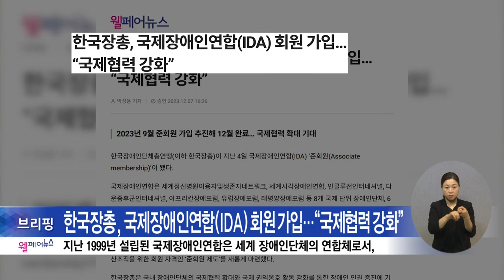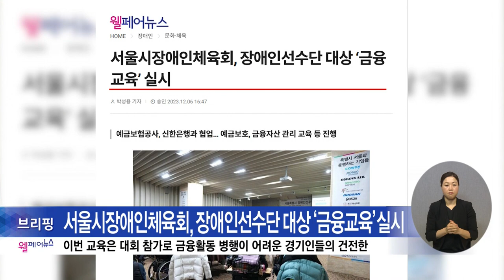복지TV뉴스24 _ 웰페어뉴스 브리핑 / 2023.12.20